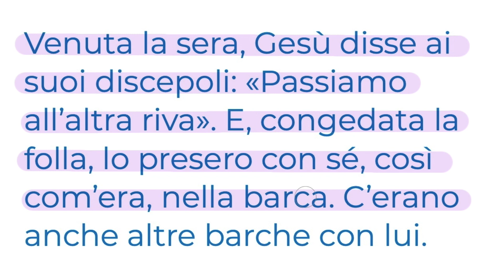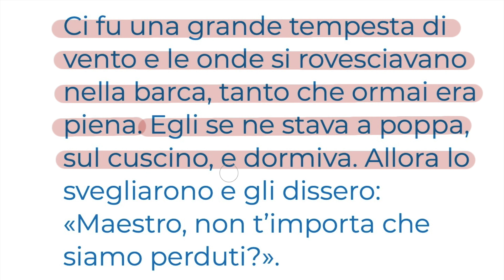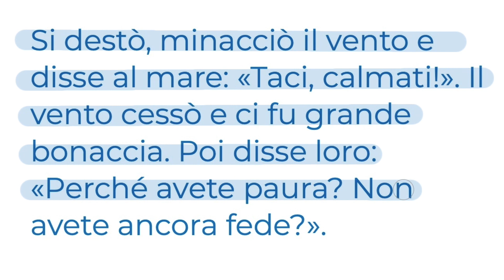Nelle tempeste della vita (Mc 4,35-41) Vangelo del Giorno